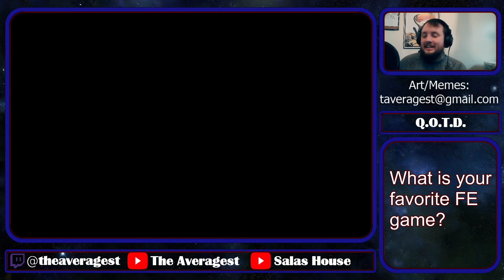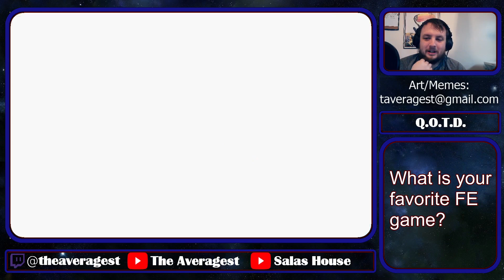Fire Emblem: The Grand Uprising Let's Play | Part 32 | "So Freaking Close"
Now up for y'all is part 32 of The Grand Uprising!

I will do my best to showcase as much of it as I can. Please keep it SFW since you never know who could be watching!

If it is art that you created and you want people to know that you created it, let me know when you send it in and I will credit you with it, either when it comes up on screen, or in the description, depending on how much time I have to edit photos.